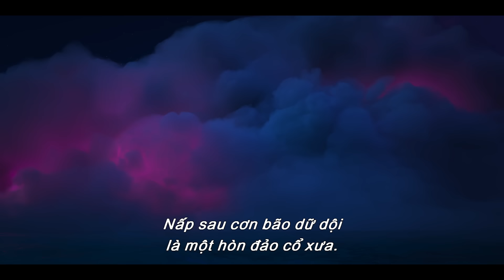Hành Trình Của Moana 2 từ Disney | Trailer Chính Thức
Hành trình mới. Thuỷ thủ đoàn mới. Nhưng vẫn là Maui. 🪝Hành Trình Của Moana 2 từ Disney sẽ khởi chiếu tại rạp vào 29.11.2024.
Hành Trình Của Moana 2 sẽ đưa Moana (được lồng tiếng bởi Auli‘i Cravalho) và Maui (được lồng tiếng bởi Dwayne Johnson) đoàn tụ sau 3 năm trong chuyến hành trình mới mẻ, đầy rộng mở cùng với một thuỷ thủ đoàn đáng gờm. Sau khi nhận được cuộc gọi bất ngờ từ tổ tiên của mình, Moana sẽ phải chu du đến những vùng biển xa xôi của Châu Đại Dương và đi sâu vào những vùng biển nguy hiểm, đã mất tích từ lâu để thực hiện một cuộc phiêu lưu không giống với bất cứ điều gì cô từng đối mặt. Được đạo diễn bởi Dave Derrick Jr., Jason Hand đồng đạo diễn và Yvett Merino và Christina Chen sản xuất chính, bộ phim Hành Trình Của Moana 2 sẽ có phần âm nhạc được sáng tác bởi chủ nhân giải Grammy® Abigail Barlow và Emily Bear cùng với Opetaia Foa'i - người được đề cử giải Grammy và người ba lần đoạt giải Grammy người chiến thắng Mark Mancina. Bộ phim dự kiến khởi chiếu tại rạp vào 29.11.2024.